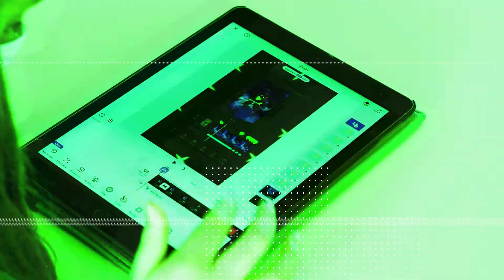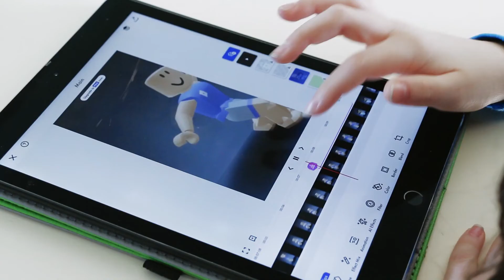News by Casvi February 2022: Roblox edits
Avaliable now! This month our student Carla Ena tells us how she makes Roblox edits. In this issue, you will find the daily life at Casvi.